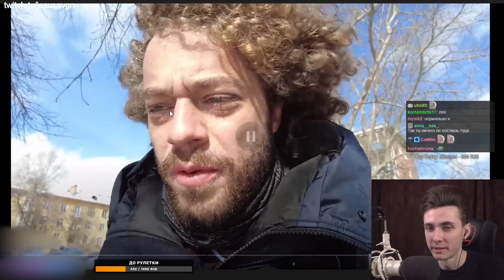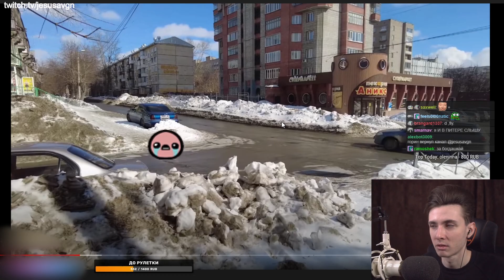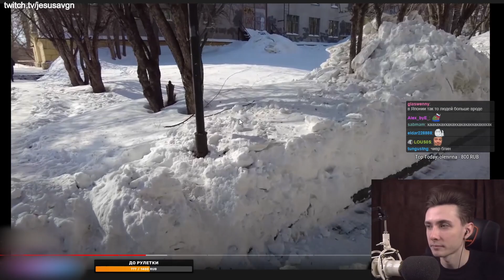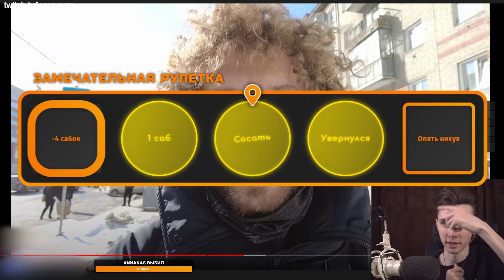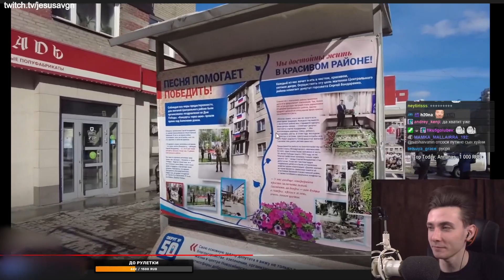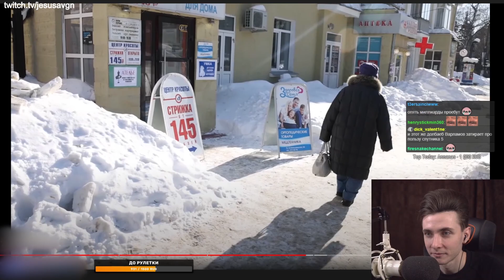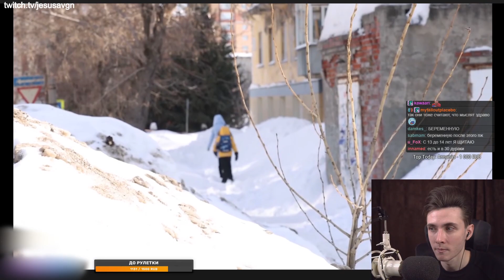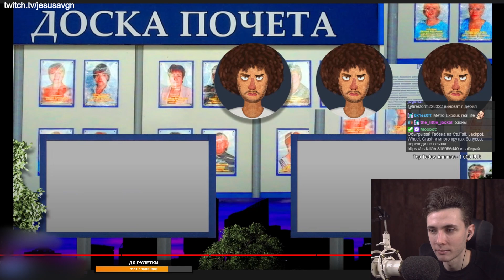ХЕСУС СМОТРИТ: Новосибирск: почему город-сугроб утопает в снегу и что об этом думают люди